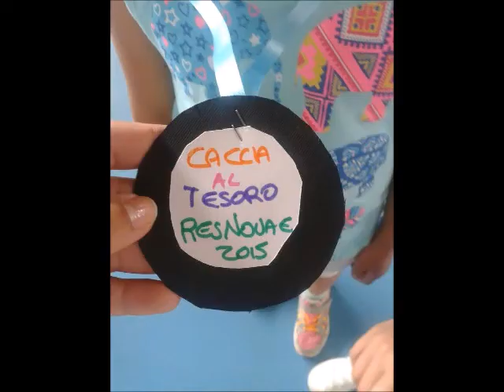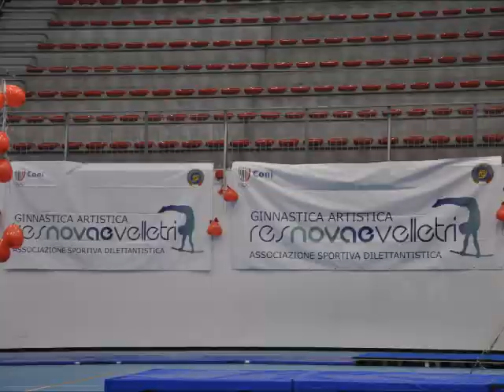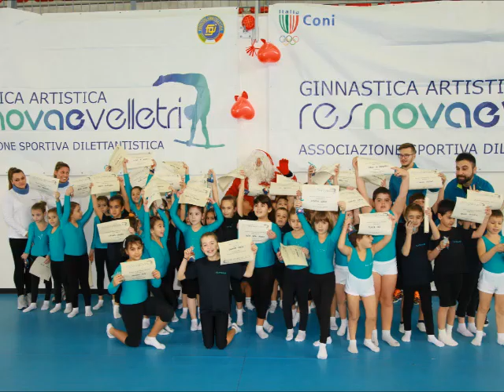Due anni di Res Novae!!!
Buon 2016 dalla Ginnastica Res Novae!!!